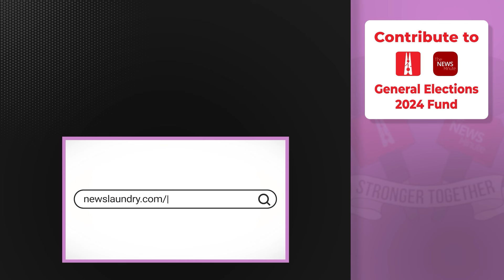The issues that matter to first-time voters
Are political parties listening to their aspirations?

Considering India’s demographic dividend, young voters are set to play a crucial role in deciding the outcome of the 2024 Lok Sabha polls. But what are the issues that shape how they vote? What do they think of the promises made by parties? Let’s hear from first-time voters.

Watch.